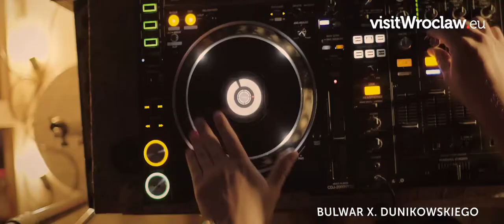Wroclaw - promo movie